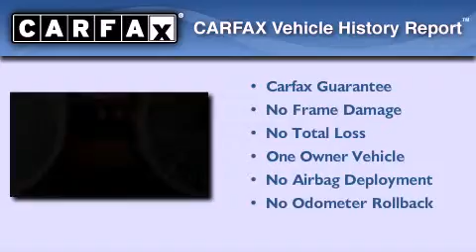2006 Mazda MX-5 El Cajon CA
Year : 2006
 Make : Mazda
 Model : MX-5 Miata
 Engine : 2.0L 4 cyl.
 Trans . : Automatic
 Exterior : Nordic Green Mica
 Miles : 21,344
 Interior : Saddle
 Stock : 50765